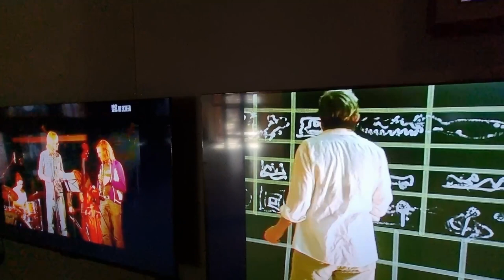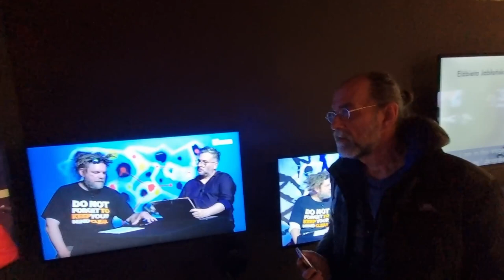2B+L przedstawia: ZbyZiel – Co słychać w Mózgu, instalacja wideo, 2024.03.01 w Młynach Rottera